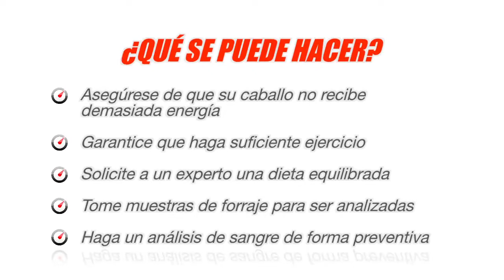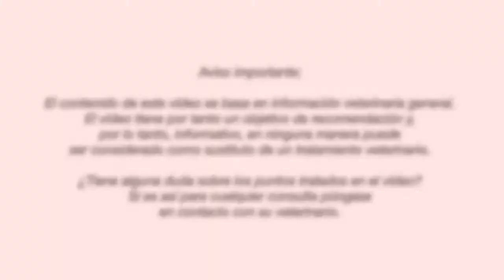VetAdvice - Resistencia a la insulina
La resistencia a la insulina es un tipo de diabetes equina que genera muchos problemas de salud en el caballo, como un  riesgo alto de laminitis. En este vídeo te enseñamos a prevenirla y a detectarla.